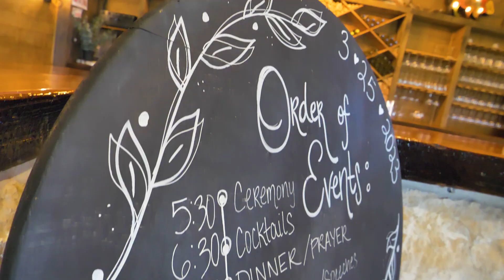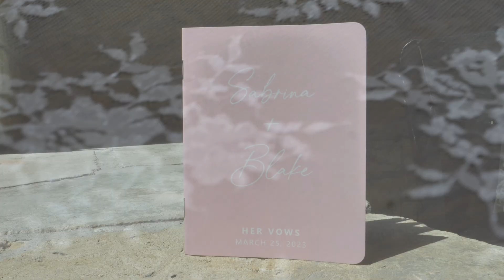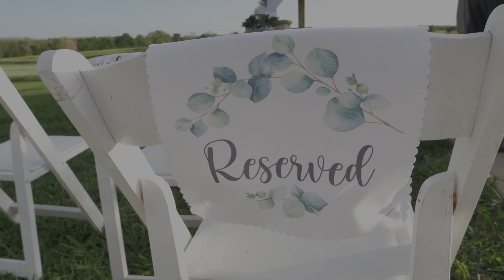Sabrina and Blake's Wedding Highlight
Seemed like they have been dating forever! The big day finally came and it was gorgeous. Sabrina chose a very unique way to represent their union during the ceremony at Emery's Buffalo Creek Wedding Venue in Bellville, Texas.
Congrats to the happy couple.